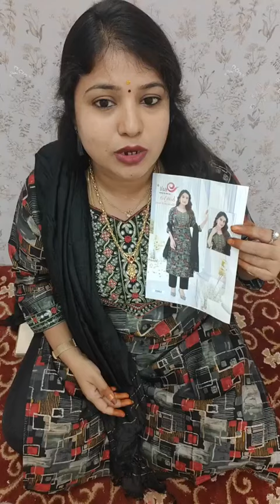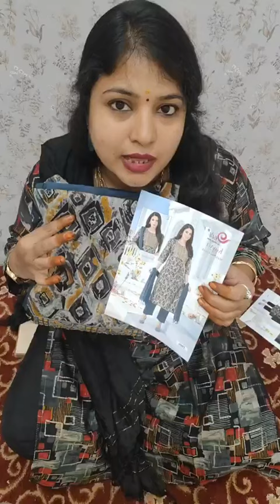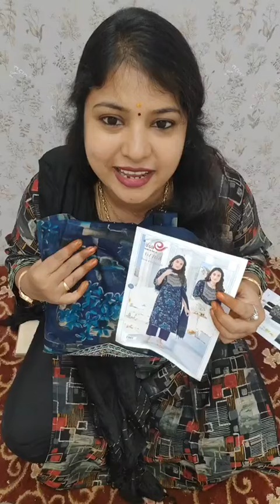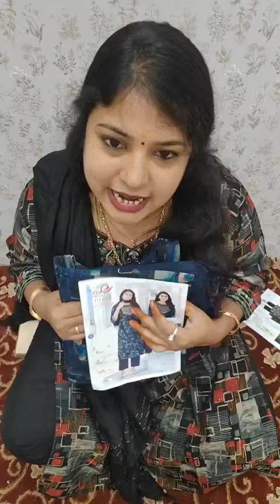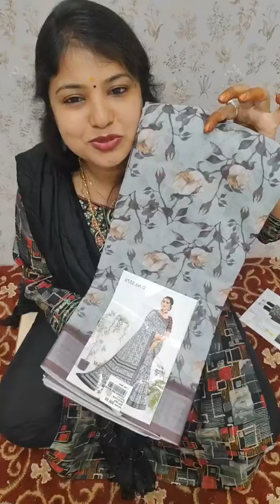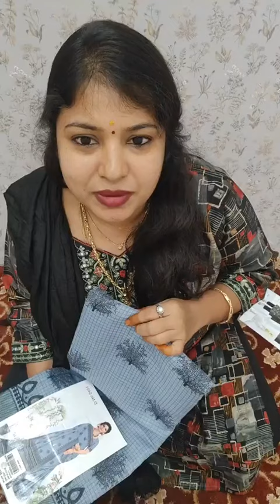today fb live video... Yuvraj silk House Mysore